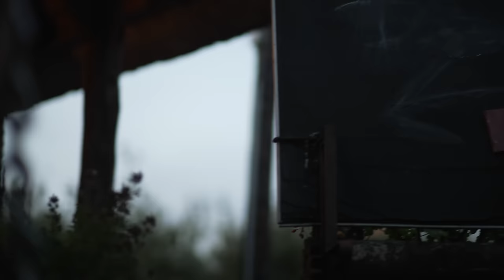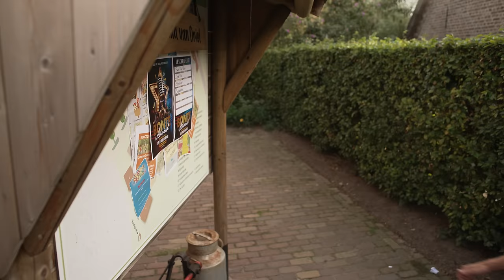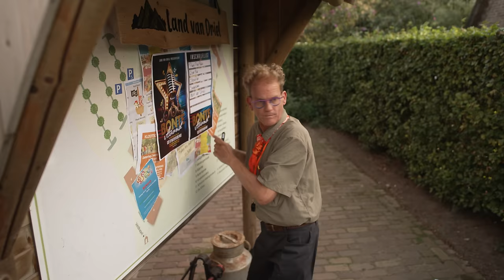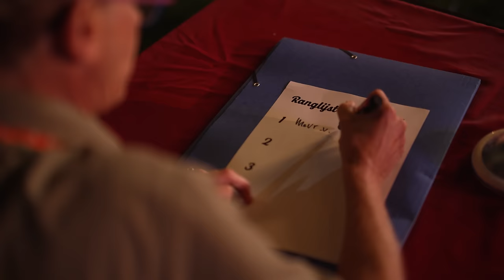🎁 VOLLEDIGE SINTERKLAASFILM 🎁 // De Pieten Sinterklaas Move de Film 🎬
Daar is hij dan, de volledige Sinterklaasfilm uit 2023! De Mega Sint Serie, alle afleveringen aan elkaar.

De Pieten en Sinterklaas overnachten dit jaar op het landgoed van Meneer van Driel, maar dat lijkt lastiger dan gezegd. Er gaat van alles mis... Meneer van Driel en Yordi denken de touwtjes goed in handen te hebben, maar is dat ook echt zo?

Party Piet Pablo, Love Piet, Show Piet en Sinterklaas proberen er het beste van te maken.